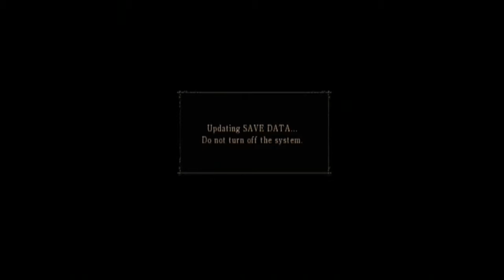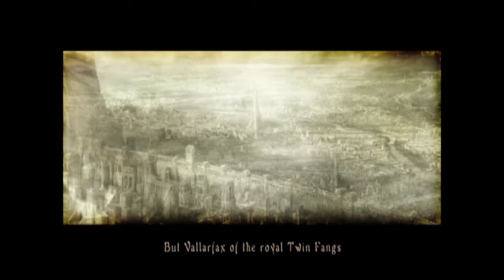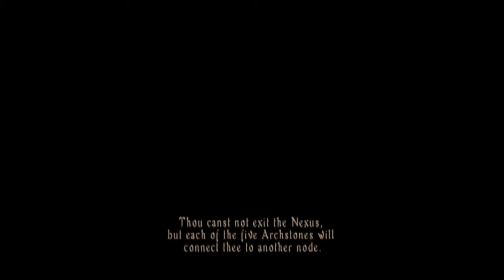Demons Souls No Death: Tutorial Boss Doesn't Count | Part 1 - SingleManiac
Let's see how far I can get in Demon's Souls without dying.